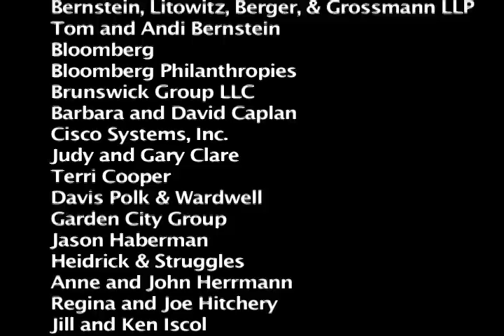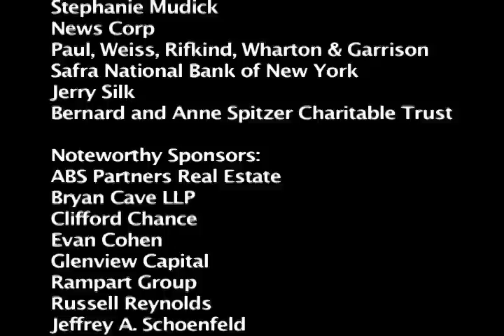Ripples of Hope 2012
On April 10th, City Year New York celebrated our Ninth Annual Ripples of Hope Dinner, honoring Maurice R. "Hank" Greenberg and The Starr Foundation. Those in attendance experienced an energetic and inspiring night with more than 450 of New York's corporate, civic, and philanthropic leaders, our 255 corps members, and for the first time, several of the students that we work with every day.